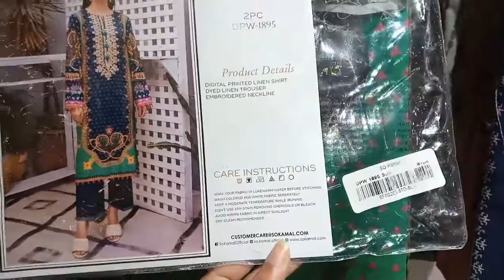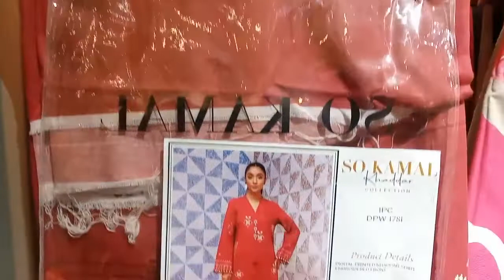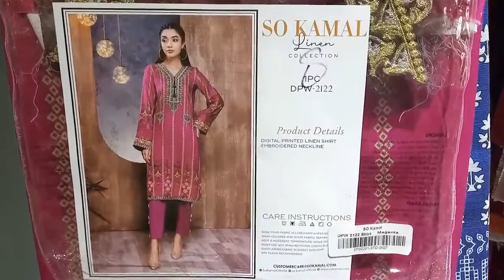So Kamal Winter Sale 20% Off Sale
kesy hain ap sb ?